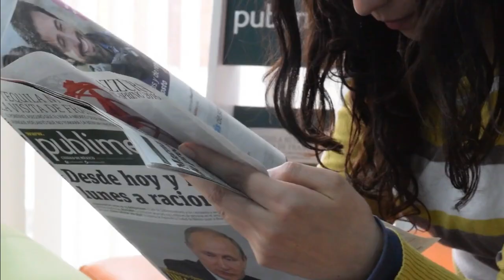SISIBOL NA! KAI SOTTO 2.0 | JACKPOT ANG KANYANG MGA TEAMS! Ginulat ang Mundo